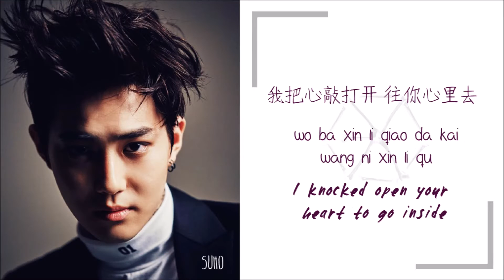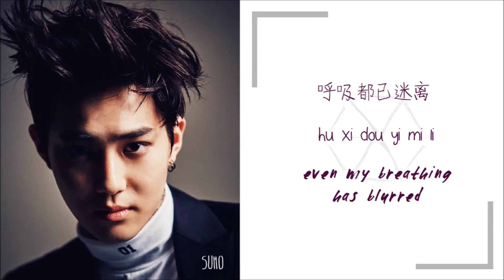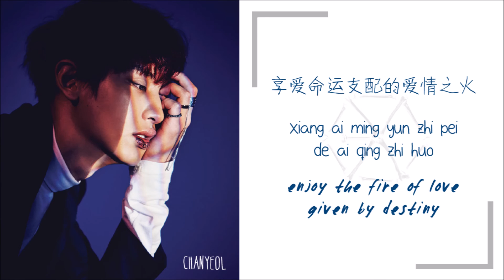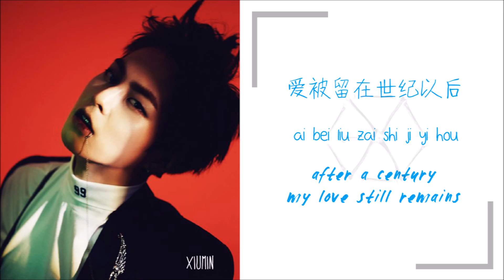EXO (엑소) | Monster (Chinese ver.) [chinese/pinyin/english]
EXO Ex'act: Monster (Chinese version)

Fonts: Chinese (孙运和酷楷), Pinyin (before the sun rises), English (zombie checklist)

Key:
EXO Ex'act: LUCKY ONE (Chinese version)

Key:
Baekhyun: dark green
Chanyeol: dark blue
Chen: red
D.O.: pink
Kai: orange
Lay: light green
Sehun: lilac
Suho: dark purple
Xiumin: light blue
All: gray

Footage is not mine. Song is not mine. Title screen is mine :D